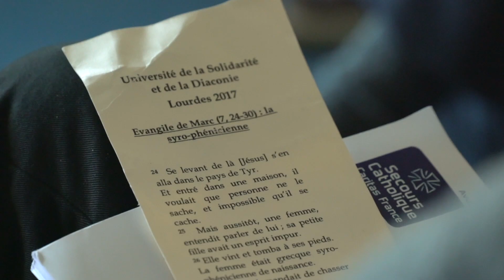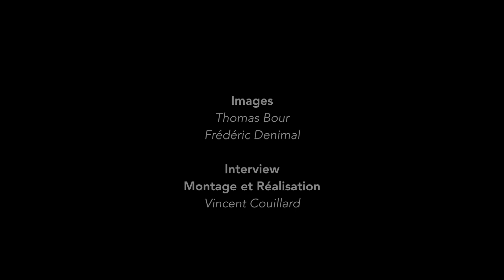L'imprévu, c'est là que Dieu est présent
A l'occasion de l'Université de la Solidarité et de la Diaconie, retrouvez le témoignage de Patrick et Alban.

Retrouvez le dossier complet consacré à l'Université de la Solidarité et de la Diaconie sur le site de Servons la fraternité